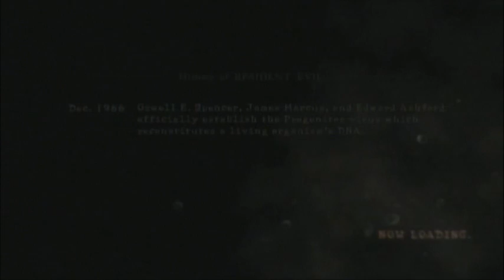Resident Evil 5 - Chapter 1-1 (3/3)